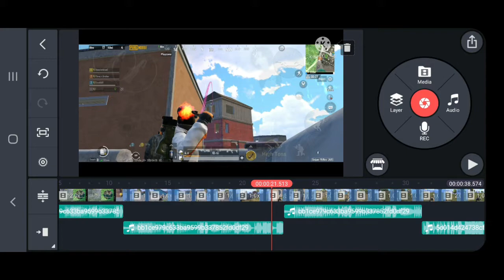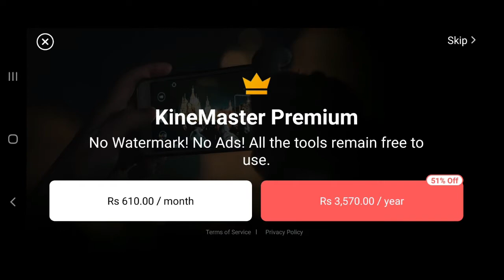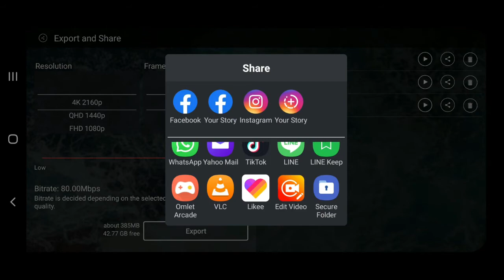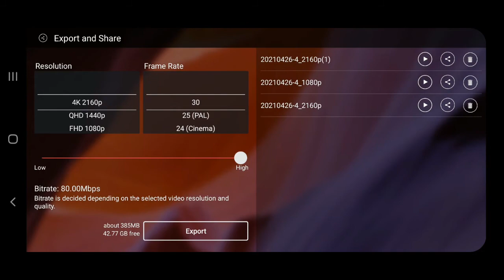KineMaster ! How To Export And Share Your Video or Project From Kine Master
KineMaster makes video editing fun on your iPhone, iPad, or M1 computer! KineMaster makes it easy to edit videos with lots of powerful tools, downloadable assets, and much more:

• Import and export project files (beta, NEW!)

• Tools to cut, splice, and crop your videos

• Combine and edit videos, images, stickers, special effects, text, and more

• Add music, voiceovers, sound effects, and voice changers

• More than 2,000 downloadable transitions, effects, videos & images, stickers, fonts, and animations from the KineMaster Asset Store

• Create amazing visual effects by reversing, speeding up, adding slow-mo, and applying blending modes

• Use color filters and color adjustments to make your video stand out

• Share on YouTube, TikTok, Facebook Feed and Stories, Instagram Feed, Reels, Stories, and more!

KineMaster is completely free to use, but you can unlock even more with a KineMaster Premium subscription! A subscription removes the KineMaster watermark and offers an ad-free experience. Learn more by tapping the crown button on the main screen.

Find out why creators love KineMaster for YouTube, TikTok, and Instagram and why journalists, educators, marketers, and vloggers use it professionally! Download KineMaster to edit and share your own amazing videos!

Subscriptions to KineMaster Premium automatically renew, unless auto-renew is turned off in Account Settings at least 24 hours before the end of the current payment period.

If you cannot find the solution you're looking for, contact KineMaster by tapping the E-mail Support button at the bottom of any FAQ article.